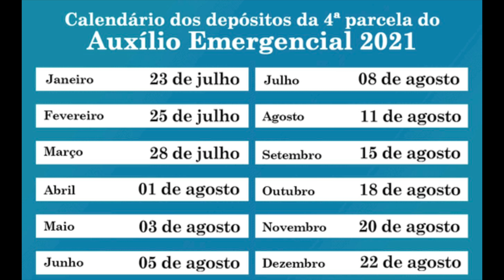URGENTE! VAI TER A ANTECIPAÇÃO DA 4º PARCELA DO AUXÍLIO EMERGENCIAL! NOTÍCIA QUE VOCÊ ESPERAVA!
- O presidente da Caixa Econômica Federal, Pedro Guimarães, afirmou que o banco vai antecipar o pagamento da quarta parcela do auxílio emergencial, assim como ocorreu com a terceira parcela do benefício. A declaração foi dada nesta terça-feira durante live para explicar as mudanças no calendário e também a prorrogação do auxílio emergencial 2021, que foi confirmado pelo ministro Paulo Guedes.

- De acordo com a Caixa Econômica Federal, a antecipação será apenas para os trabalhadores que não fazem parte do Bolsa Família, que prevê os pagamentos da quarta parcela do auxílio emergencial para quem não é do Bolsa Família entre os dias 23 de julho e 22 de agosto, com saques e transferências liberados entre os dias 13 de agosto e 10 de setembro. Quem fizer parte do programa governamental, os pagamentos seguem sempre o calendário original do auxílio emergencial 2021.

⚖️Jefferson Policarpo
🥸Advogado - YouTuber -